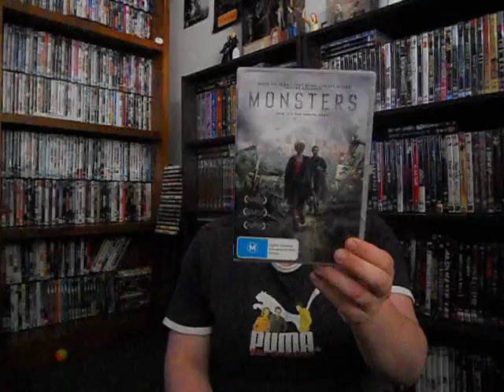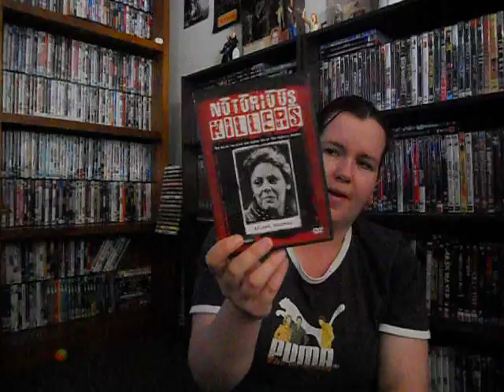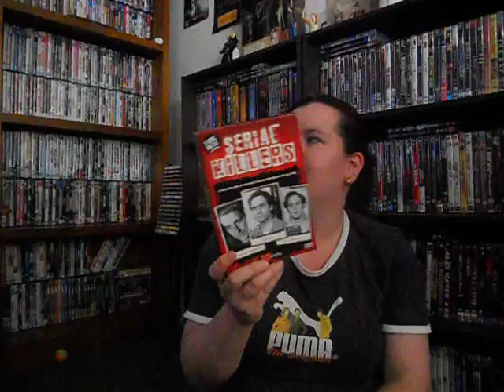Dvd / Bluray Update - 21st Dec 2013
A quick look at the dvd/bluray items I have picked up over the last 2 weeks.